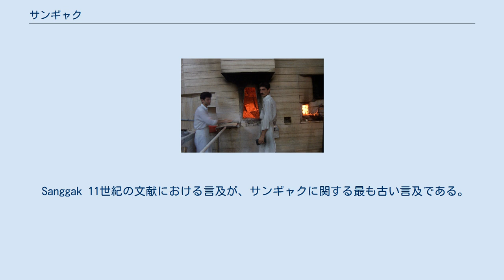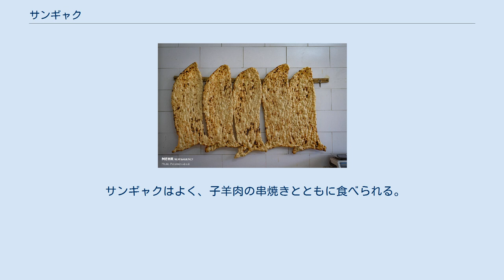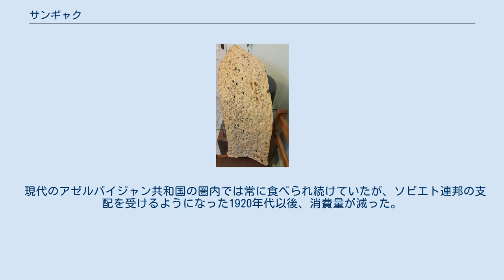サンギャク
Two bakers baking sangak bread in a traditional oven ナーネ・サンギャク サンギャク（ペルシア語: سنگک‎, アゼルバイジャン語: səngək）は、イランやアゼルバイジャンの伝統的なパンである。
ナーネ・サンギャク（ペルシア語: نان سنگک‎, EI (2012)方式ラテン文字転写：nān-e sangak）ともいう。
小麦を練った生地にパン種を入れ発酵させて作る。
形状は平たく、三角形か四角形につくる。
 Sanggak 11世紀の文献における言及が、サンギャクに関する最も古い言及である。
昔のペルシア兵はおのおの、小石を詰めた袋を持っており、パン（ナーン）を焼くときにパン焼き窯にその石を並べたのがナーネ・サンギャクのはじまりとされる。
このようにかつては軍兵の食糧であったとされるが、現代では、毎日の食卓に上る非常に身近な食べ物である。
 焼く前に小麦粉に水を加えて練って作った生地にパン種を入れ、を2時間寝かせて発酵させる。
その後、石の上に置いて焼く。
焼き終わったら、生地にくっついた小石を取り除くため、生地を強くゆする。
 パン焼き窯の熱した岩床の上に生地を置いて焼成するのがサンギャクの伝統的な作り方である。
21世紀現代では、サンギャク作りはすでに近代化しており、生地に凹凸をつけて焼くための小石はそのような凹凸が設けられた鉄板に置き換えられている。
 サンギャクは、プレーンのものと、ケシやゴマの実などをまぶして風味を加えたものとの2種類に大別できる。
 サンギャクは婚約の儀式の際に供される食べ物でもある。
この場合のサンギャクは、ハチミツとゴマが振りかけられた大きなものが作られる。
 サンギャクはよく、子羊肉の串焼きとともに食べられる。
 現代では、サンギャクは、砂糖を入れた紅茶（牛乳等を入れないブラック・ティー）、羊の乳から作ったチーズであるパニール・リーグヴァーンとともに、朝食としてもよく食べられている。
 現代のアゼルバイジャン共和国の圏内では常に食べられ続けていたが、ソビエト連邦の支配を受けるようになった1920年代以後、消費量が減った。
ソ連の体制はパンの大量生産に最適化されたため、手作りのサンギャクは大量生産されたパンに代替された。
隣国イランではこのようなことは起こらなかった。